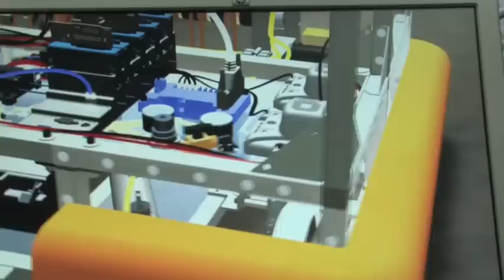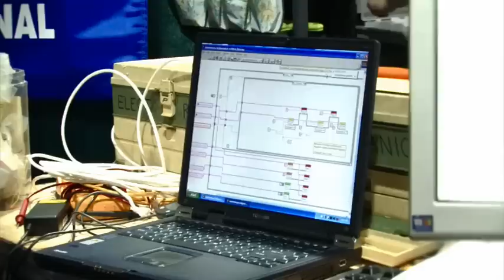FIRST Robotics Competition Partners with NI to Provide Next-Generation Robot Control Systems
FIRST is the largest robotics program in the world and serves to impact and inspire approximately 200,000 students each year by giving them hands-on, real-world experience with science and engineering by building robots. For the varsity-level FIRST Robotics Competition, FIRST wanted to implement a widely adopted, industry-standard technology that students would likely use in college and their careers as the robotic controller, and thus chose the NI CompactRIO system. Similarly, FIRST offered NI LabVIEW to teams to program their robots and 65 percent of the teams chose to use LabVIEW in the first year.